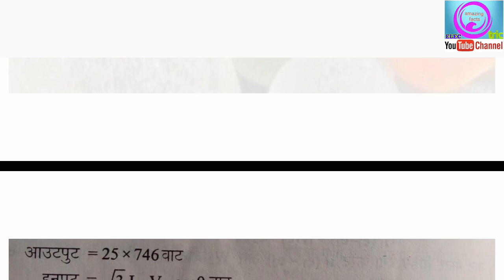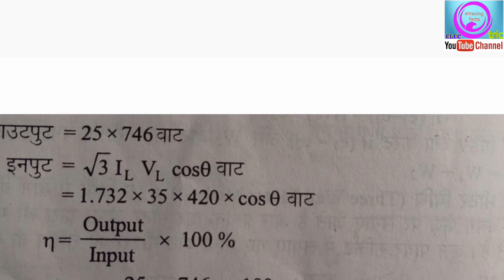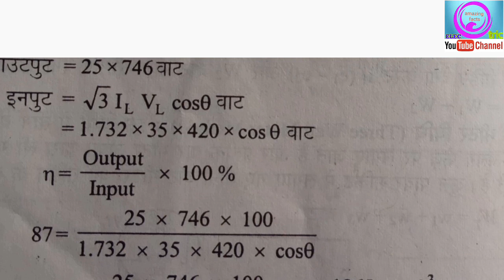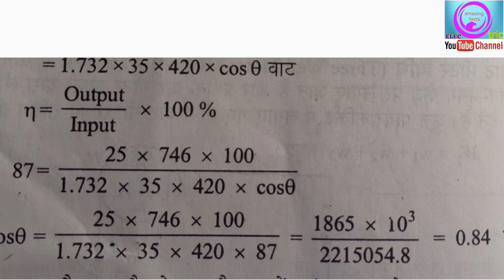25Hp k motor ka power factor kaise jane